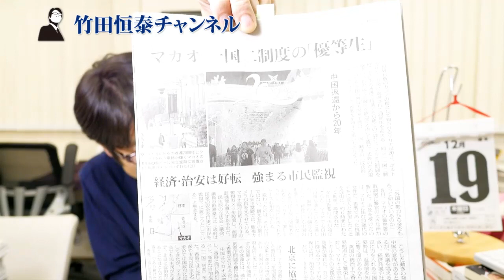マカオは一国二制度の優等生！？なぜ反中デモが起きない？｜竹田恒泰チャンネル2